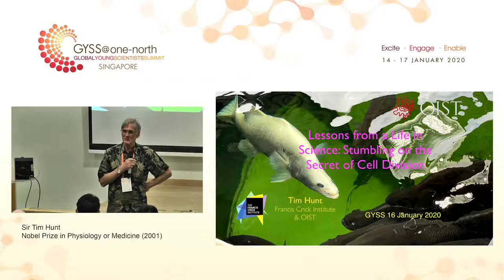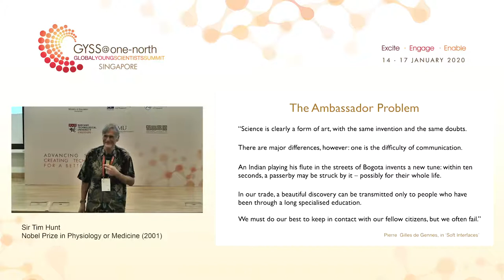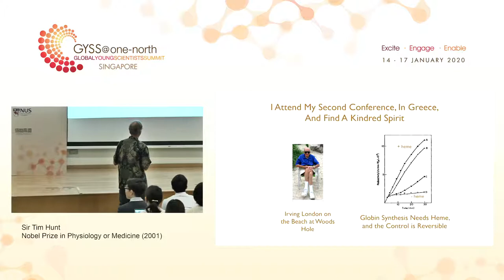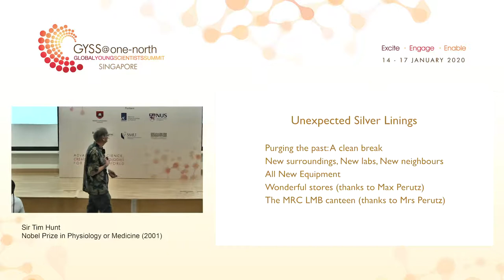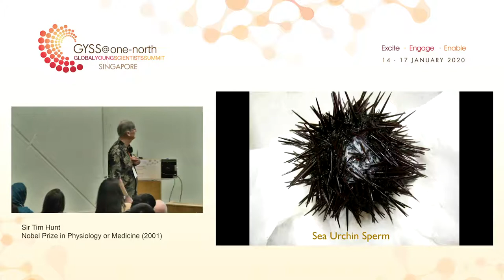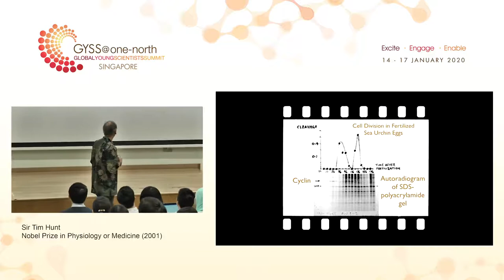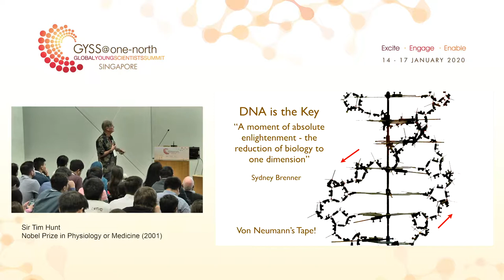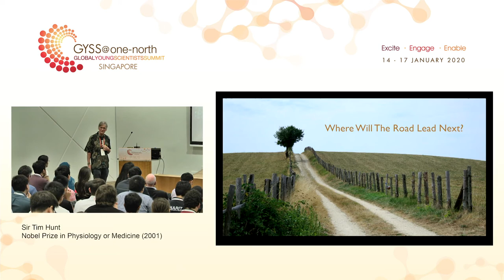Sir Tim Hunt at GYSS 2020- Lessons from a Life in Science - Stumbling on the Secret of Cell Division